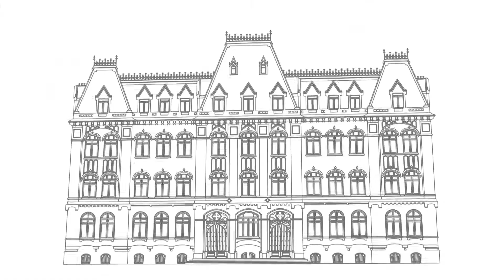En CAMBIO RURAL celebramos 25 años de trayectoria en la agroindustria argentina.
Acercamos herramientas para la conformación de grupos de pequeños y medianos productores,
cooperativas y PyMEs. Potenciamos el desarrollo rural, el agregado de valor y la trasferencia de tecnología.